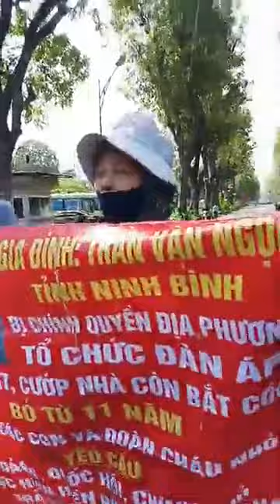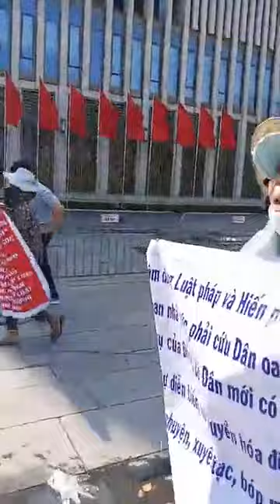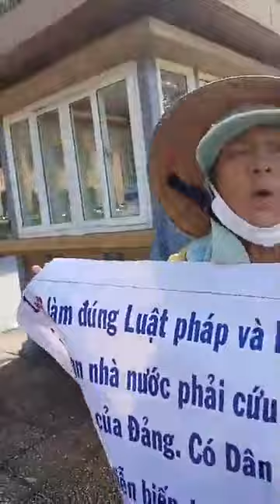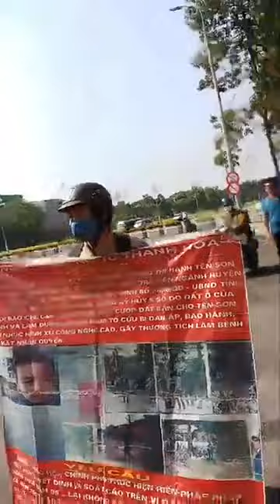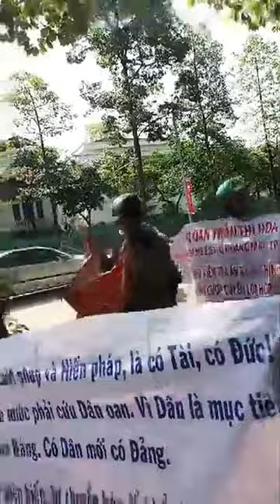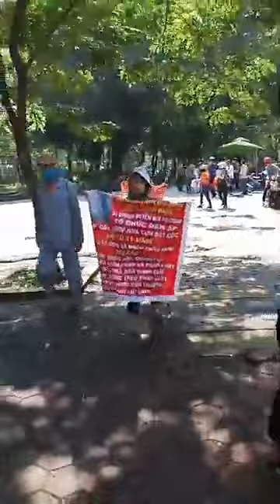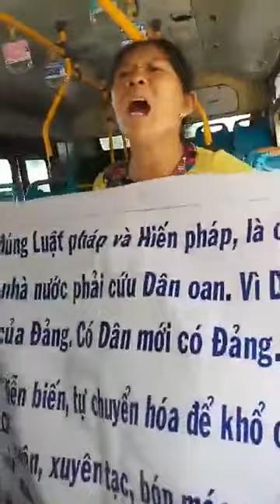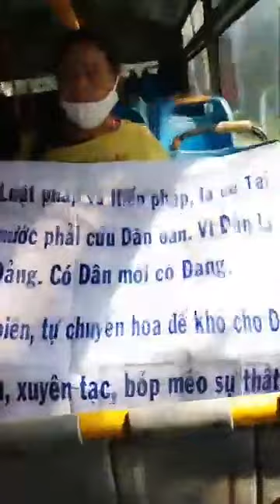18/5/2020: Dân oan tiếp tục xuống đường tại Hà Nội hôm nay